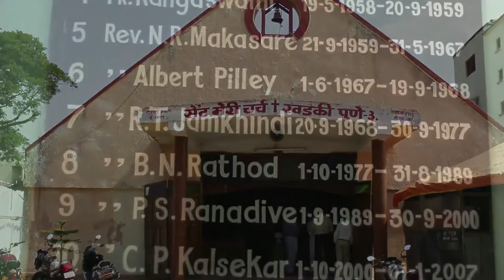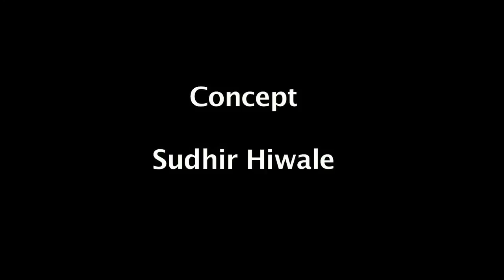A Film on Bishop Andrew Rathod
A Film on the life of Rev Andrew Rathod, the Bishop of Church of North India. The film was made on the occasion Pune-based Rev. Andrew Rathod was elected as the Bishop of Church of North India (CNI).